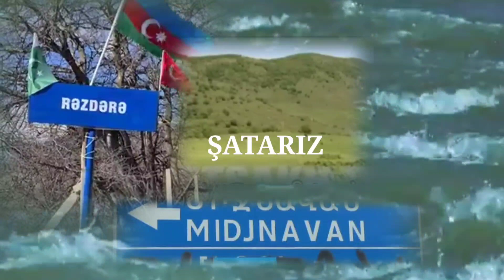Salman Zengilanli - Zengilan 2023 Video Klip